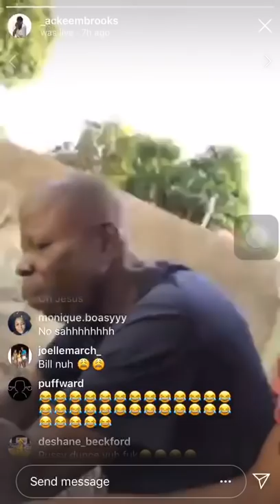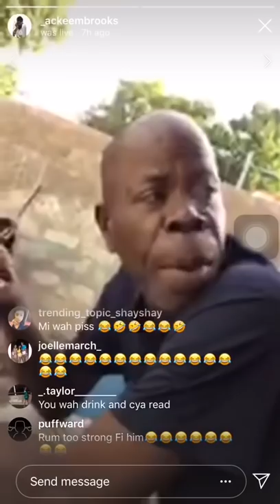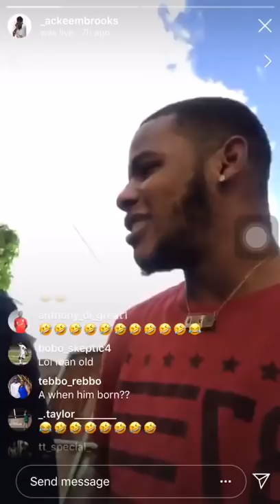Food Change Can’t Spell 😂😂😂 (JAMAICAN COMEDY)